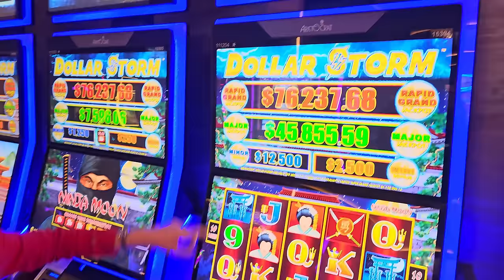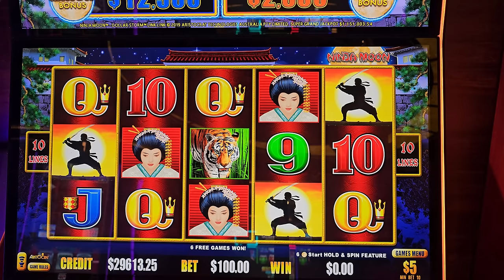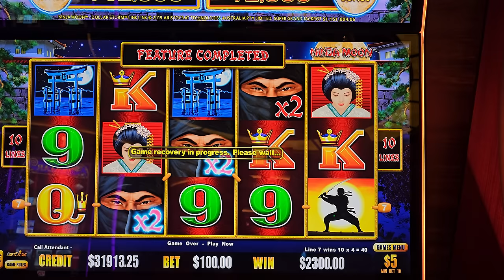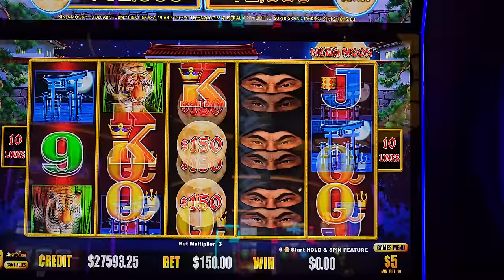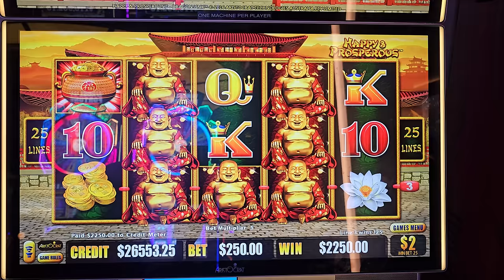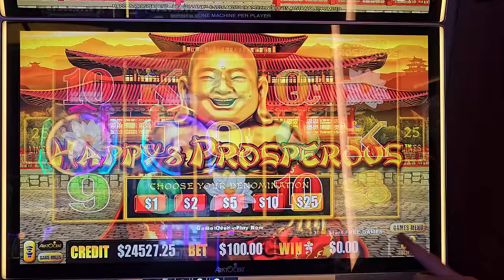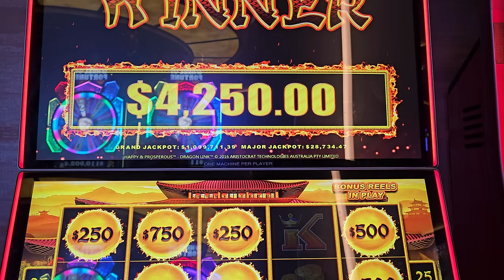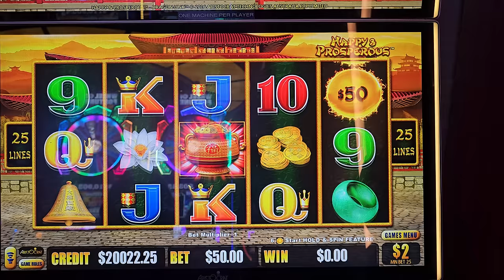$1 Million Grand Jackpot Dollar Storm Was Eating Me Alive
The Most Nerve-Wracking Spins of My Life. Lady Luck HQ is at the Hardrock Hotel & Casino in FL. Today we are playing on Dollar Storm & Dragon Link High Limit Slot Machine. In this video, we're sharing our live slot play at the Hard Rock Hollywood Florida, featuring the Dollar Storm slot machine! You won't believe what happens when Lady Luck HQ spins the reels. Join us for some exciting casino action and see for yourself!

👀 Want to see more live slot play from lady luck slots on her slot channel --- YOU MUST WATCH THIS NEXT! How I Hit Multiple $10K+ Jackpots in One Casino Trip!!